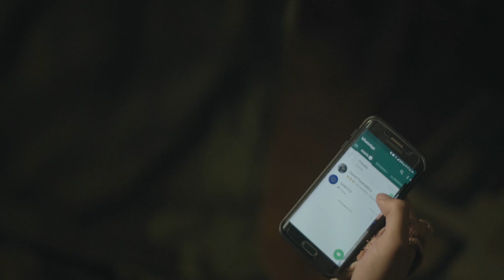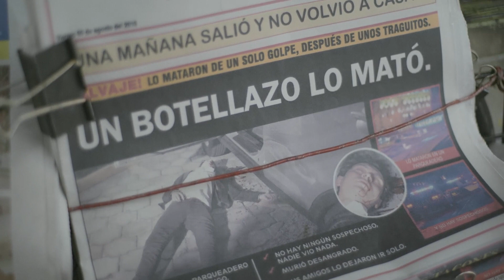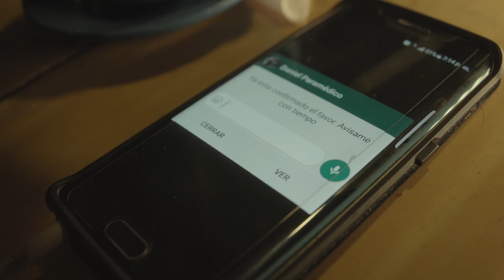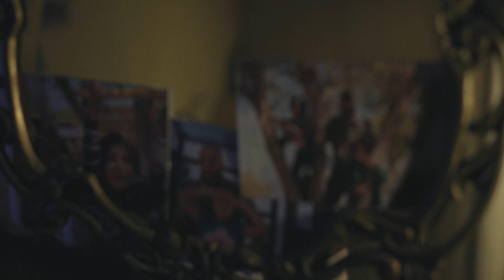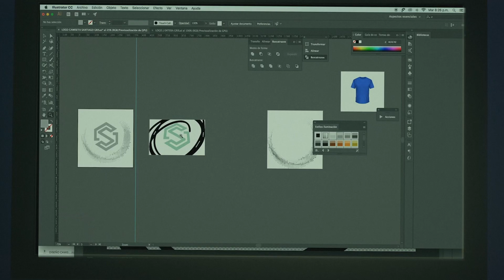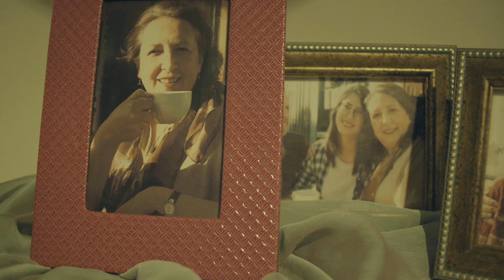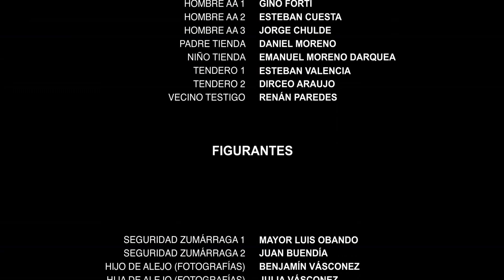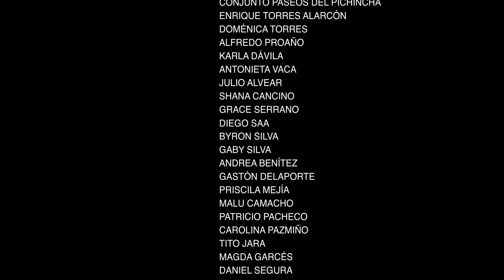Distortion | Superhero Thriller | Full Movie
Julian, a graphic designer battling depression and alcoholism, seeks to reunite with his son. However, his distorted reality may turn him into the very antagonist he hopes to protect his son.

Stars: Gabino Torres, Diego Julián Saa, Pablo Aguirre
Directed by Juan Buendia